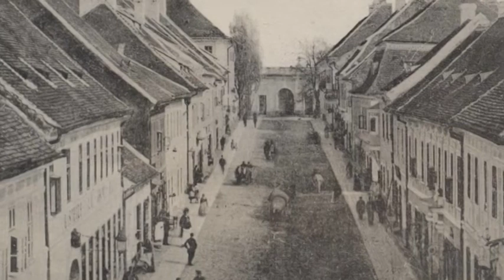QR kodom kroz Podgradje - Beogradska 8 - Društvo za tradiciju Stari hrast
Istorijat kuće: Beogradska 8

Ovaj video klip je deo projekta ”QR kodom kroz Podgradje”, realizovanog uz podršku Gradske uprave za kulturu Grada Novog Sada. Tabla sa QR-kodom postavljena je na objekat uz saglasnost i po projektnoj dokumantaciji Zavoda za zaštitu spomenika kulture Grada Novog Sada.